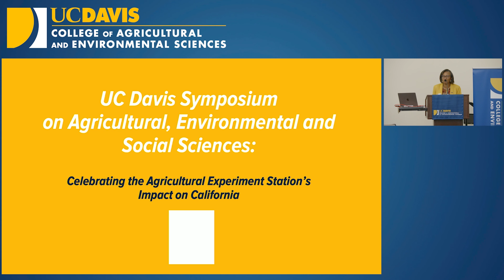UC Davis Symposium: Opening Remarks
Opening Remarks
Helene Dillard, Dean, College of Agricultural and Environmental Sciences, UC Davis